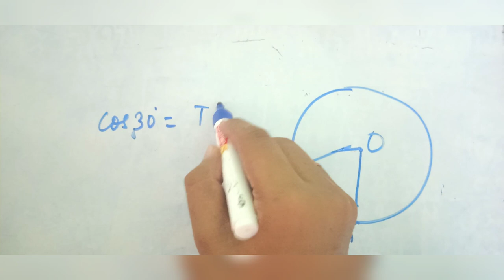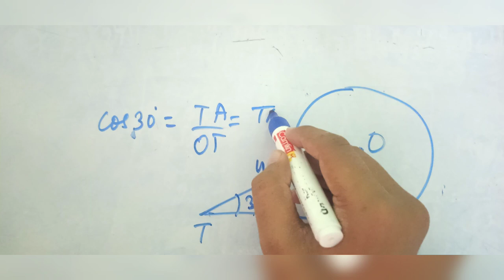In the given figure, TA is a tangent to circle with centre O such that OT = 4cm then length of TA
In the given figure, TA is a tangent to the circle with centre O such that OT = 4cm , angle OTA = 30 deg . then length of TA is:

5️⃣Write a letter of application to a retailer of domestic appliances for the post of a store manager.